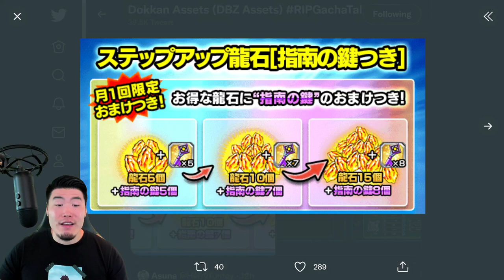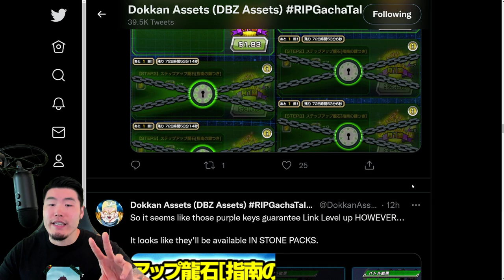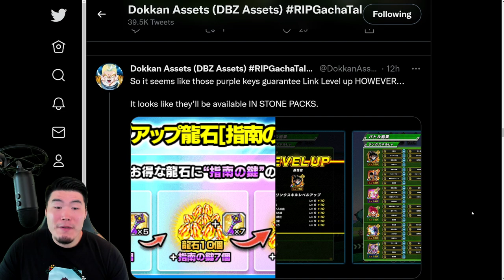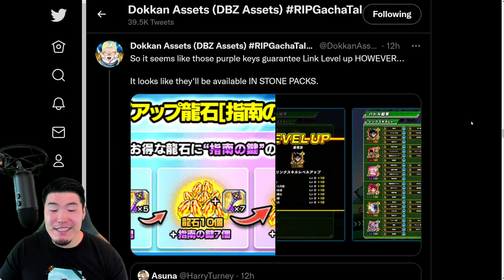LET'S MAKE DOKKAN MORE PAY-TO-PLAY! THE ULTIMATE SCUMBAG MOVE?! Guaranteed Link Level Keys Overview!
I gotta say, this is pretty disappointing... even for Bandai standards.